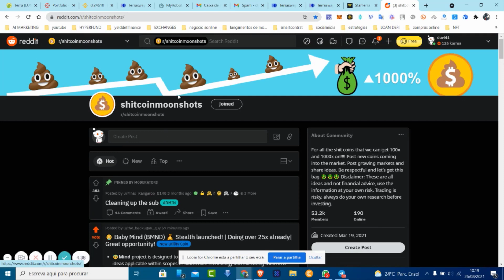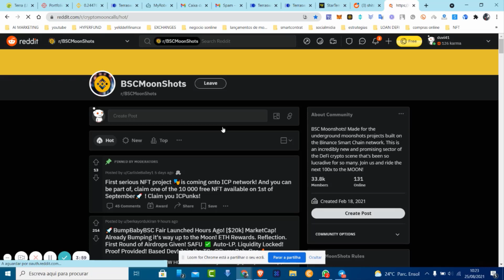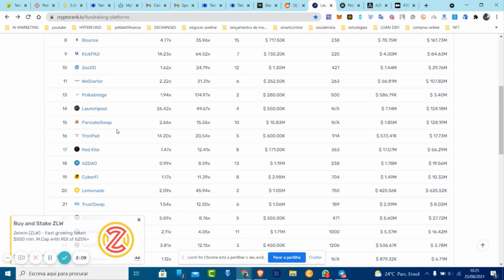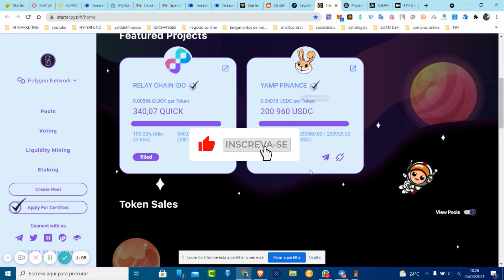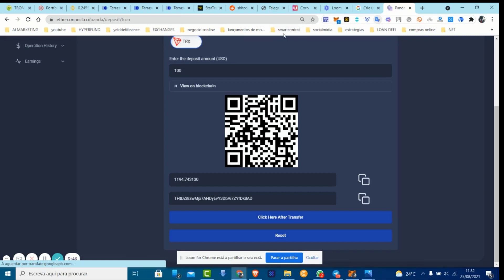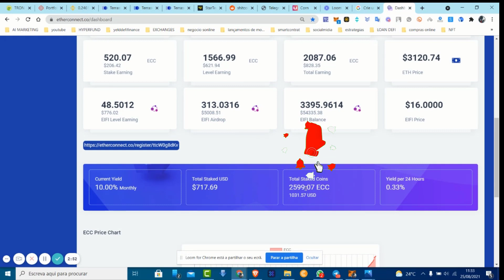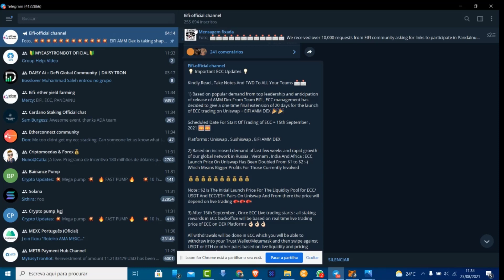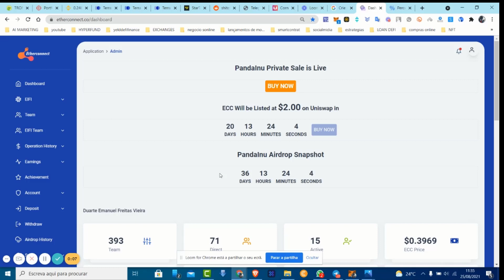COMO DESCOBRIR NOVOS TOKENS ANTES DE SEREM LANÇADOS NO MERCADO TOKENS 100X 1000X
*Para participar no concurso 100 TRONS PARA 3 PESSOAS precisas de:
*Ser inscrito do canal
*Dar like no vídeo
*Partilhar o vídeo numa rede social à escolha
*escrever um comentário e deixar o endereço da carteira Tron para poder receber os 100 trx.
ATENÇÃO SE O VIDEO NÃO TIVER 100 LIKES NÃO HAVERÁ VENCEDORES POR ISSO PARTILHA PARTILHA PARTILHA
BOA SORTE

Paga me um cafÉ atravÉs da Moeda da  Tron:
TPrAs1w2jTS5i5WsqYWpHMwrNaDX2vQNqN

Registo binance

Este vídeo / postagem / página é fornecido apenas para fins de informação geral e tem conteúdo verdadeiro e preciso na data de publicação. No entanto, não sou um consultor financeiro e não posso dar garantia ou garantia quanto à exatidão e pontualidade , ou aplicabilidade de qualquer um dos conteúdos. Também não constitui consultoria contábil, jurídica, tributária ou outra consultoria profissional. Qualquer uma das minhas declarações são opiniões baseadas em informações e projeções fornecidas. Sempre coloque fundos que você pode perder, pois enquanto o risco pode ser baixo, não há garantias de qualquer espécie. Todos os números são baseados no histórico atual e os resultados futuros não podem ser garantidos. Os espectadores não devem agir de acordo com o conteúdo ou as informações encontradas aqui sem primeiro aplicar a devida diligência e seguir o conselho profissional, se necessário. Se você clicar neles, possivelmente, e eventualmente, receberei alguma recompensa com base nas ações que você realizar.